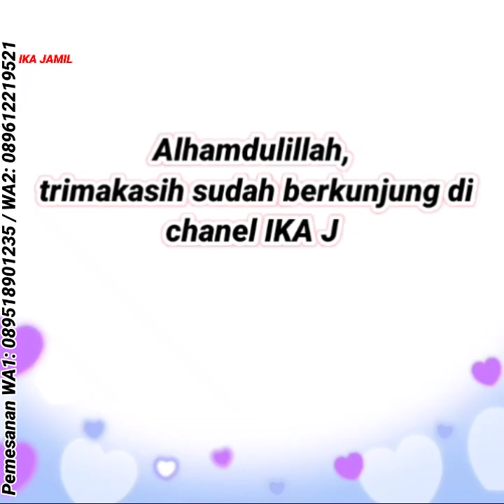Terlaris murah berkualitas, Baju gamis terbaru 2022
Kami IKA JAMIL toko online TERPERCAYA menjual fashion pria wanita & anak anak murah berkualitas🥰